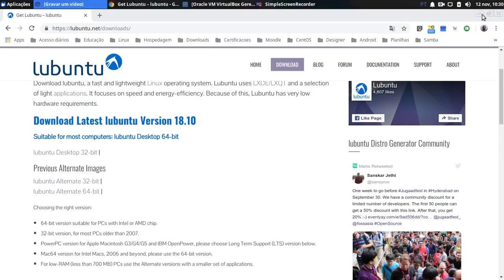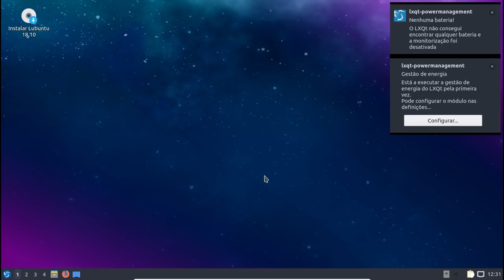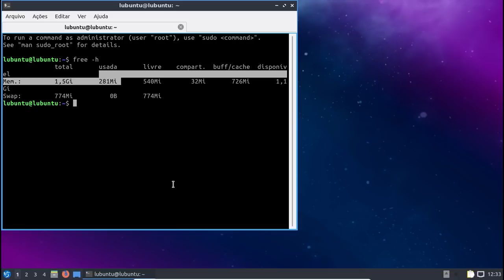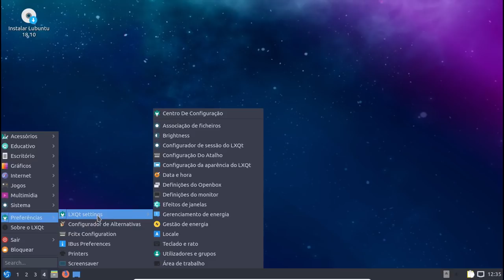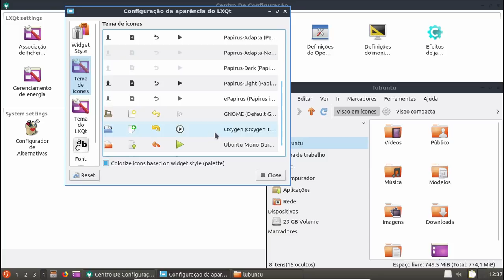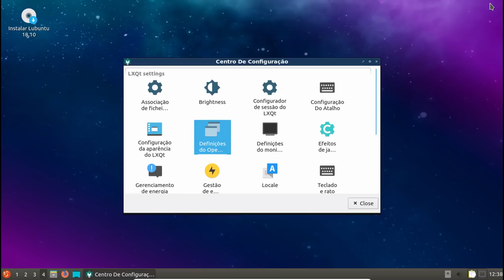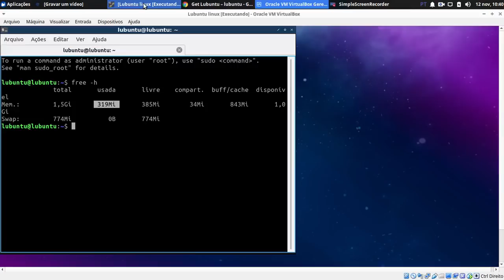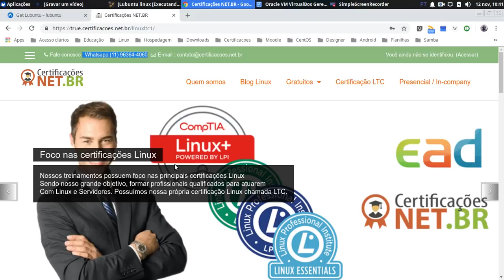Análise do Lubuntu 18.10 com LXQT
Para você que deseja ver o sistema voar!

Versão:
18.10 com LXQT

Na máquina virtual usei 1.5GB de RAM, o sistema ficou em torno de 340MB após boot.

Para quem deseja saber mais sobre o nosso pacote de curso com 18 cursos completos e apenas R$ 140,00 acesse: